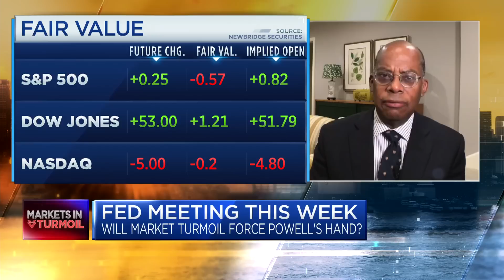Probability of a recession is 'very high,' says former Fed vice chair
Roger Ferguson, vice chairman of the Business Council and trustee of the conference board and former Federal Reserve vice chairman, joins CNBC's 'Squawk Box' to break down his outlook for a potential U.S. recession in 2023.